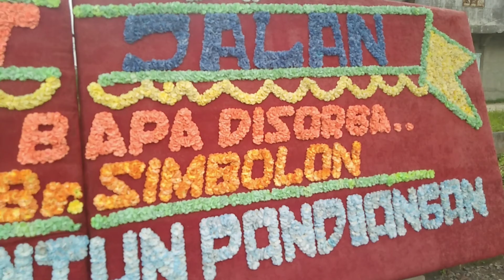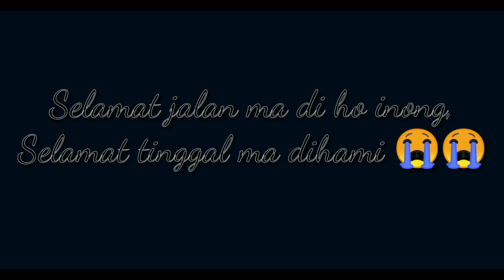HOLONG MI INONG HOLONG SO HASUHATAN